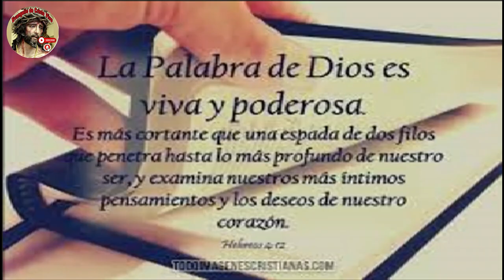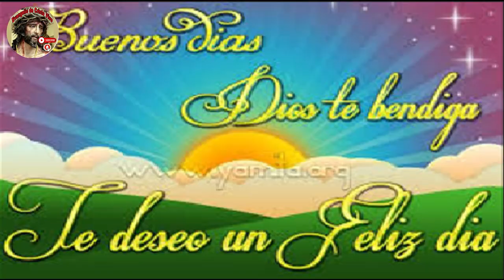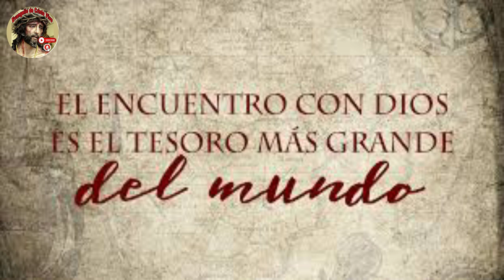Evangelio De hoy Lunes 19 De Febrero Del #2024 De La 1ª semana De cuaresma